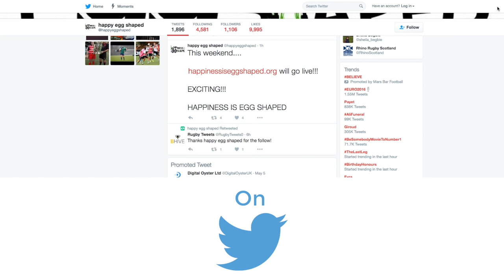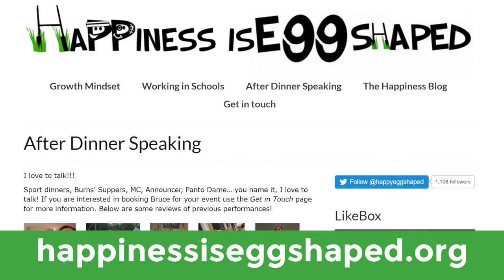Welcome to Happiness is Egg Shaped!!!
Welcome to Happiness is Egg Shaped, Rugby is family and Rugby is for everyone.
This video was very kindly put together by Ronald Yule. The future is bright for this young starlet!